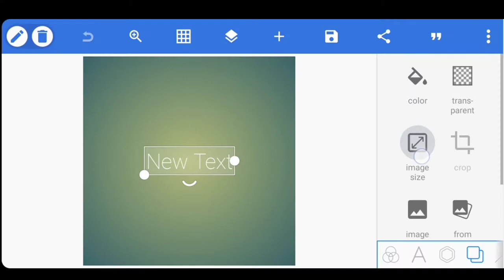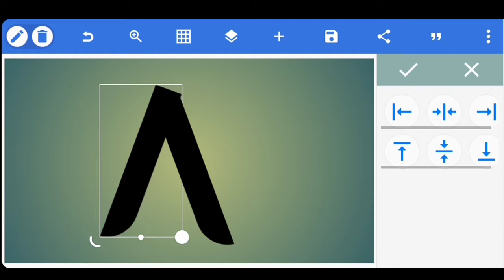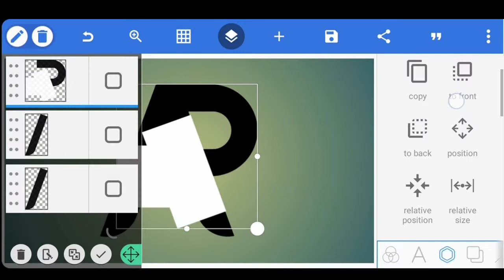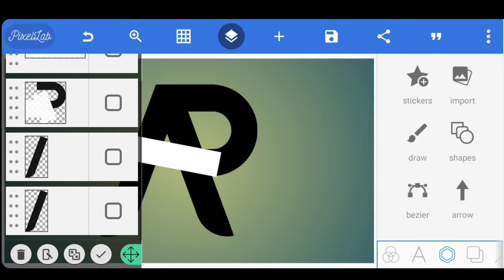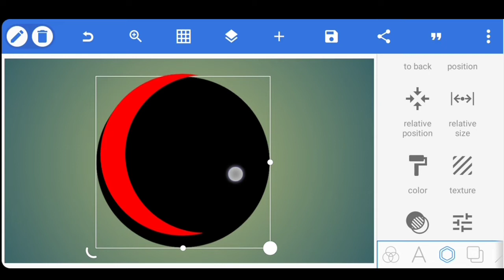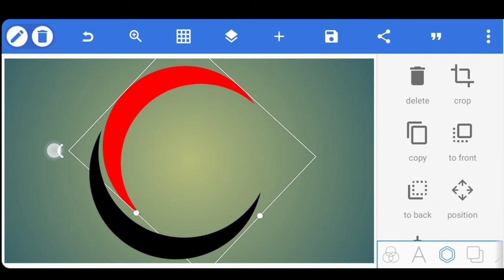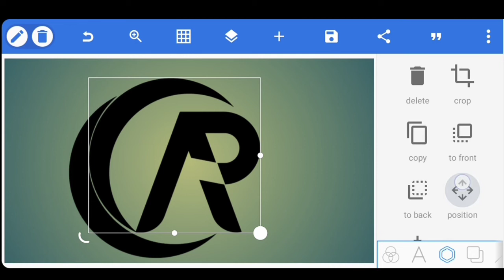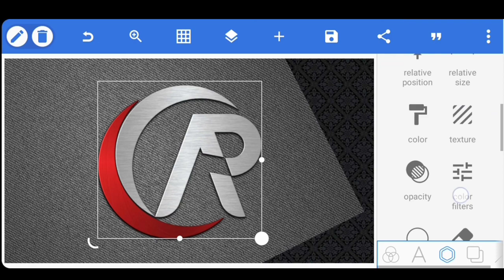A P Professional Logo Design Tutorial | Pixellab Logo Tutorial 🔥👌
A P Professional Logo Design Tutorial | Pixellab Logo Design 🔥👌

KEY WORDS🔏

Related search
Pixellab Tutorial,
Pixellab logo,
professional logo design Pixellab Tutorial,
logo design,